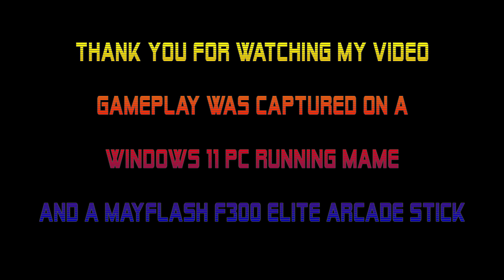Retro Gaz Plays - Astro Blaster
I play the first videogame I ever played, Astro Blaster by Sega/Gremlin. This early 80's shoot-em up amazed me with it's speech and colourful graphics back in 1982.

It's unique for it's time as it had both a fuel gauge that would slowly drain (and if you ran out of fuel, it was game over, even if you had more ships) and a laser temperature which would stop you have shooting if it over-heated (making you wait agonisingly while it cooled down). Add some clever bonuses and it made for a fun and clever game.

The footage was captured on my Windows 11 PC running MAME 0.261b and I used a Mayflash F300 Elite arcade stick for control. This is the version 3 ROM and it is using default settings.